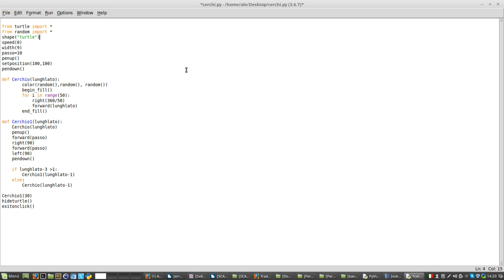Python cono stradale colorato